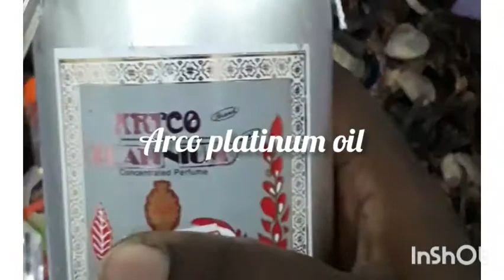how to make zofran wood bakhoor (homemade)keep your home fragrant all the time (part 1)shagala